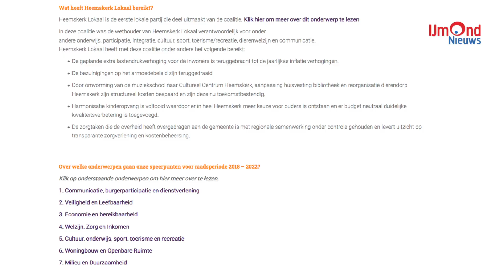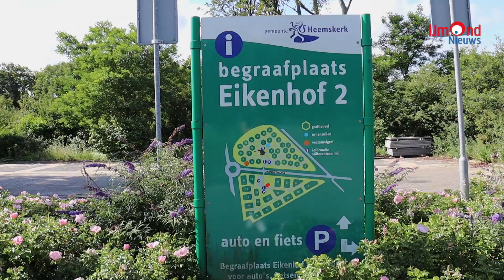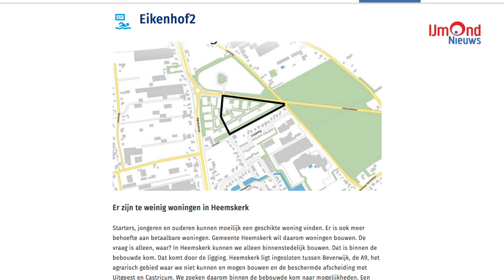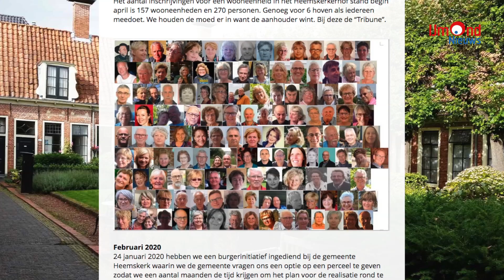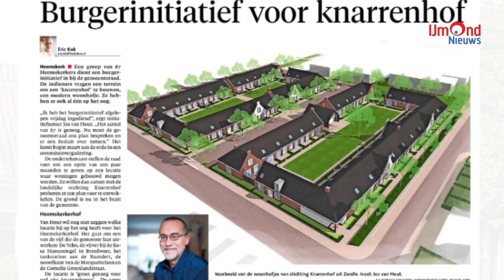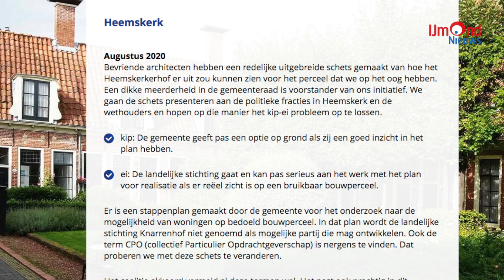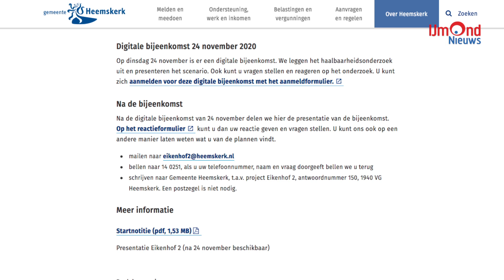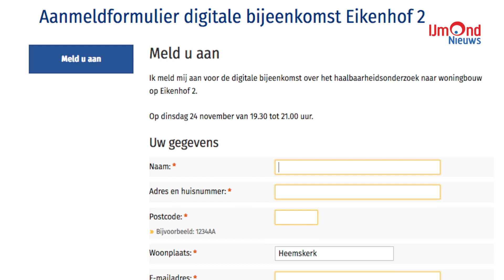IJmondVisie, Emmy Lamers over Eikenhof in Heemskerk